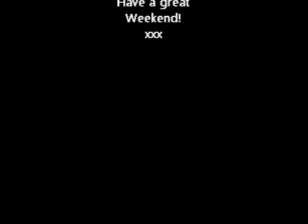happy june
thuggy enjoying the warm weather